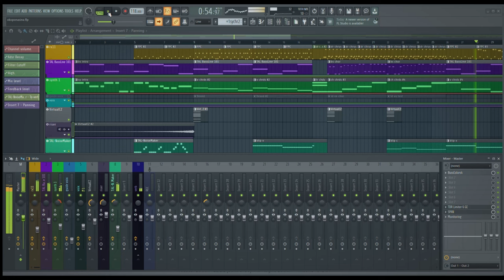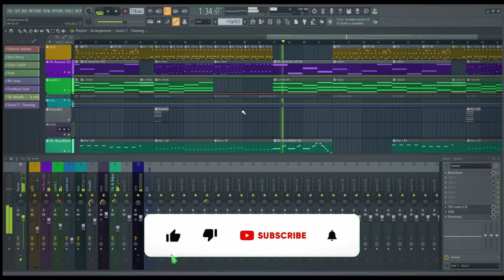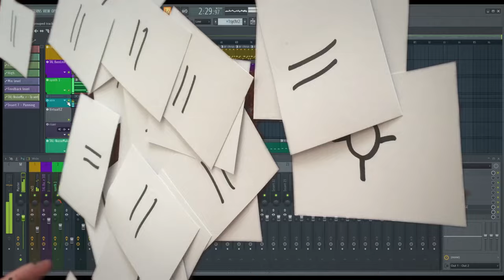oko pona sina (toki pona song ♫)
Lyrics: Pierre Corneille "Vos beaux yeux" ("Your beautiful eyes"), translated by jan Sepulon

Pierre Corneille (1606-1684) was a French dramatist and poet. Please note that the  English subtitles are a rough translation of the original French text and are not meant to be a back-translation of the Toki Pona version.

Some details were lost in translation, but I tried to stay very close to the original.

Toki pona is a constructed language invented in 2001 by Sonja Lang. At first an attempt to understand the meaning of life in 120 words, it's now a 137 words artistical/philosophical/fun language spoken by thousands of people around the world.

도기 보나
토키포나 노래
トキポナの歌
トキポナ